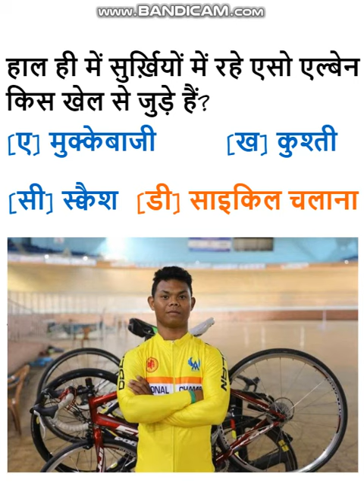Esow Alben Indian track cyclist from Port Blair एसो एल्बेन पोर्ट ब्लेयर से एक ट्रैक साइकिल चालक है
Esow Alben, who was seen in the news recently, is associated with which sports?
[A] Boxing
[B] Wrestling
[C] Squash
[D] Cycling
हाल ही में सुर्ख़ियों में रहे एसो एल्बेन किस खेल से जुड़े हैं?
[ए] मुक्केबाजी
[ख] कुश्ती
[सी] स्क्वैश
[डी] साइकिल चलाना